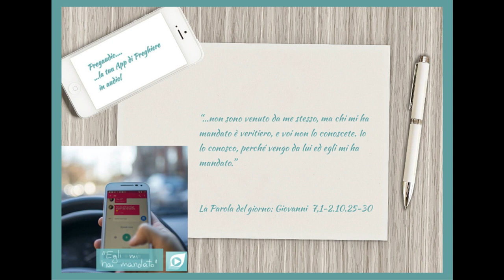Vangelo del 24 Marzo 2023: Giovanni 7,1-2.10.25-30 con il commento di don Franco Mastrolonardo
In quel tempo, Gesù se ne andava per la Galilea; infatti non voleva più percorrere la Giudea, perché i Giudei cercavano di ucciderlo.
Si avvicinava intanto la festa dei Giudei, quella delle Capanne. Quando i suoi fratelli salirono per la festa, vi salì anche lui: non apertamente, ma quasi di nascosto.
Alcuni abitanti di Gerusalemme dicevano: «Non è costui quello che cercano di uccidere? Ecco, egli parla liberamente, eppure non gli dicono nulla. I capi hanno forse riconosciuto davvero che egli è il Cristo? Ma costui sappiamo di dov'è; il Cristo invece, quando verrà, nessuno saprà di dove sia».
Gesù allora, mentre insegnava nel tempio, esclamò: «Certo, voi mi conoscete e sapete di dove sono. Eppure non sono venuto da me stesso, ma chi mi ha mandato è veritiero, e voi non lo conoscete. Io lo conosco, perché vengo da lui ed egli mi ha mandato».
Cercarono allora di arrestarlo, ma nessuno riuscì a mettere le mani su di lui, perché non era ancora giunta la sua ora.